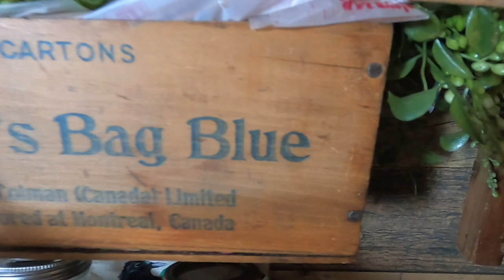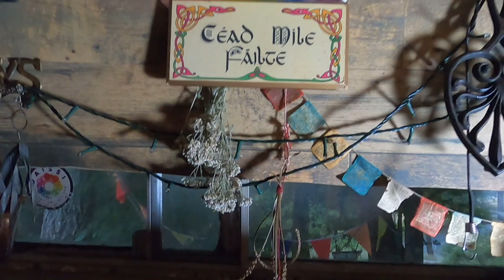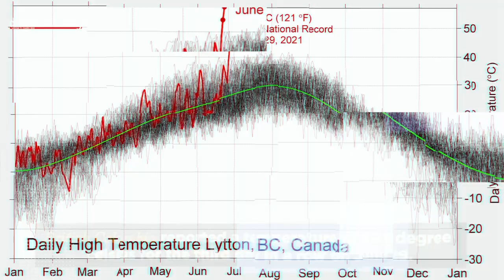I bought a Step Van Step Van Vanlife EP 1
I've been living in my 1977 GMC Vandura for almost 3 years, not long after I moved to Canada. I took out the 70's camper interior and build out the van over that three years to my own conversion.

This week I traveled over to the BC Mainland in the middle of the heat wave that recently hit the west coast of the Southern Gulf Islands in British Columbia- unceded territories of Hul'qumi'num and SENĆOŦEN speaking peoples, including the Quw'utsun First Nation and Tsawout First Nation. Sweating my ass off I took multiple ferrys there and drove way out the boonies to go look at and possibly buy a new home on wheels!!!

Mystery the Magic Van has been a reliable and good home, teaching my lots, about carpentry, mechanics, electrical and self reliance and living off grid.  After three years and with her ageing rusty body, it's become time for me to move on, and upgrade!!

I'm super excited to begin a conversion series on youtube - sharing my journey with making this new van my new home.  Starting with repairs and ripping out the current conversion because it smells like the smoker who used to live in it.  I'm sure I'll learn a lot and I'm looking forward to documenting the process of building my Step Van into a home.  She's a 1999 *YAY* Ford e350 Utilimaster Step Van ex Purlator Truck and the cab is 14ft long and 7 ft wide.  MUCH  much  larger than my current space and I'm looking forward to building with light weight materials in her aluminum frame and STRAIGHT right angle walls! Hooorrraay!!

We made it back home in the heat wave and here she is!